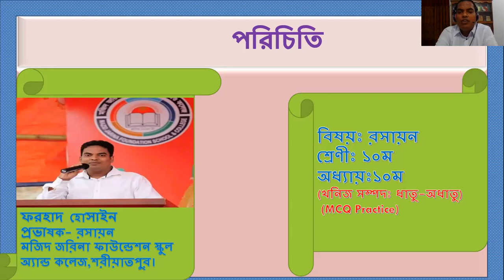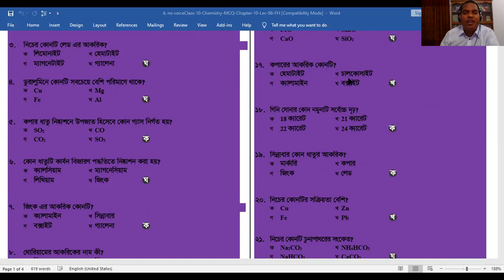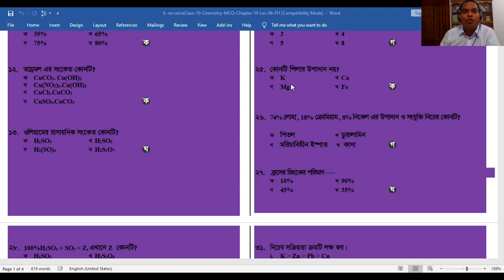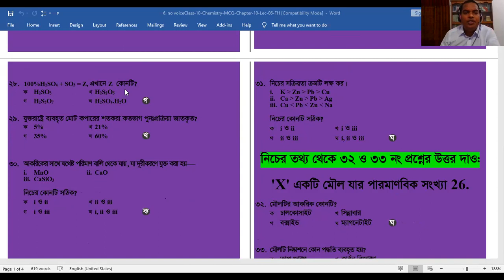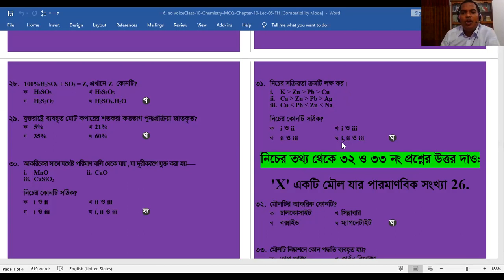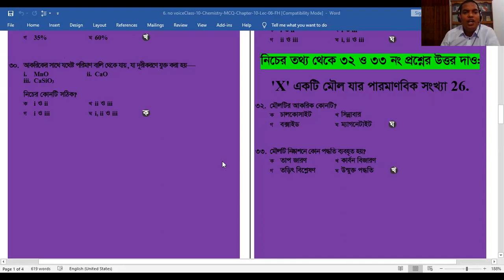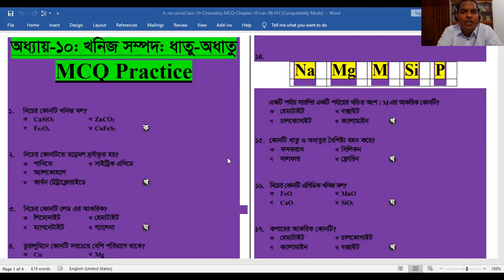6 Class 10 Chemistry MCQ Chapter 10 Lec 06 FH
শ্রেণি: ১০ম
বিষয়: রসায়ন(PT/MCQ-6)FH
শিক্ষক: ফরহাদ হোসাইন, প্রভাষক (রসায়ন)